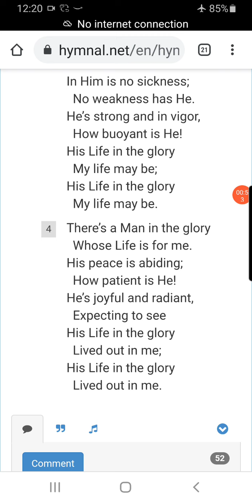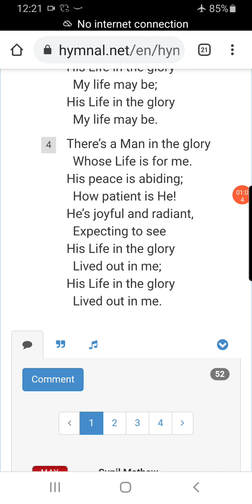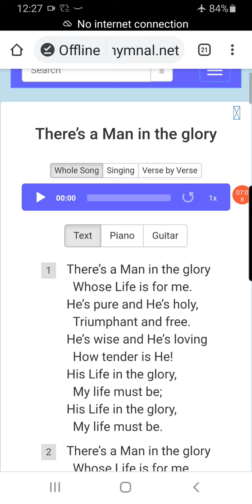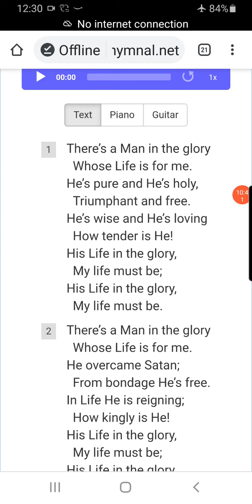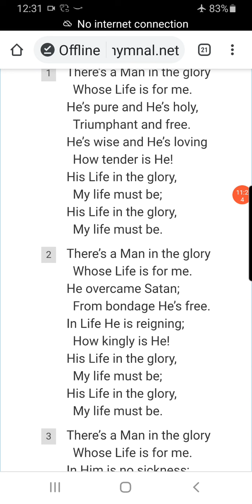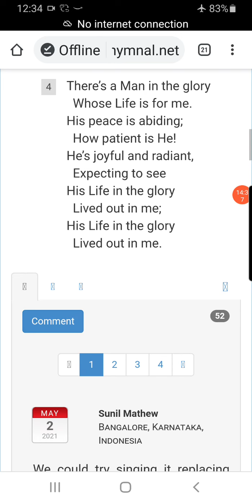his life in the glory my life must be!